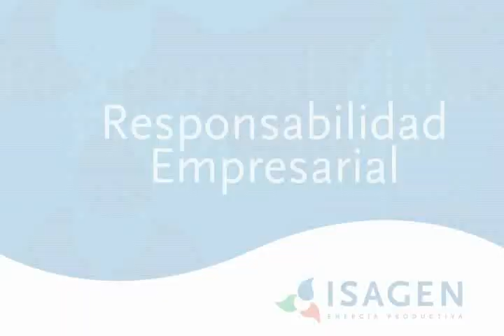15 años, 15 testimonios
En estos 15 años ISAGEN se ha caracterizado por ser una empresa productiva, sólida, en constante crecimiento, con unas prácticas de responsabilidad empresarial y buen gobierno corporativo de talla mundial, convirtiéndose así en una excelente alternativa para los clientes, accionistas y mercados nacionales e internacionales.